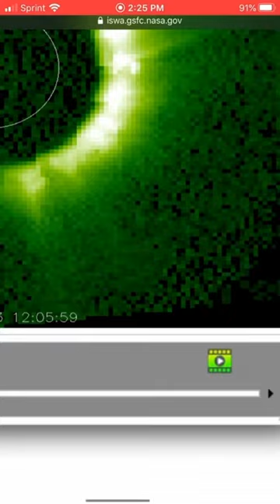Satellite captures alien?📡🛰🛸🐦